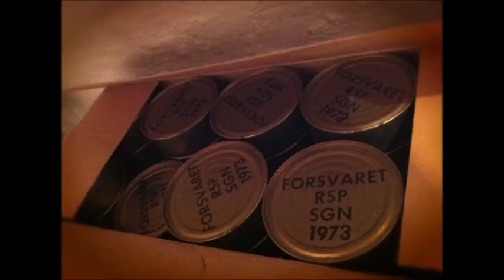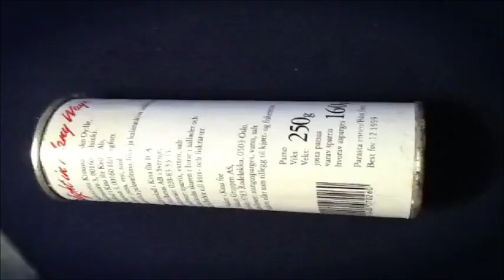I kveld med YLVIS S01E09 [1/3] [Eng Subs]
I kveld med Ylvis er et norsk talkshow med Bård Ylvisåker og Vegard Ylvisåker som programledere.
Gjesteliste: Fabian Stang og Christina Vukicevic